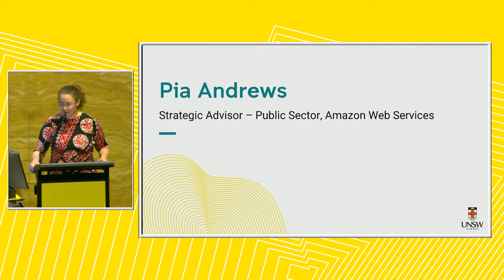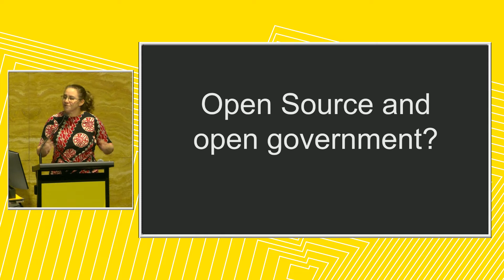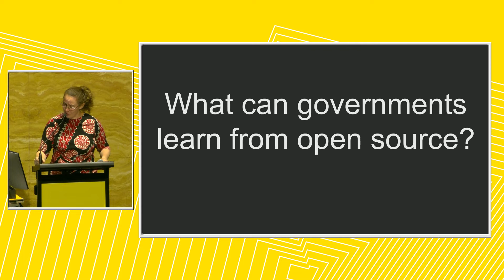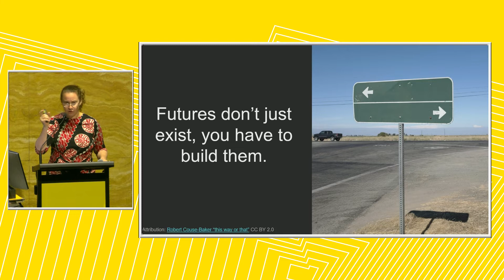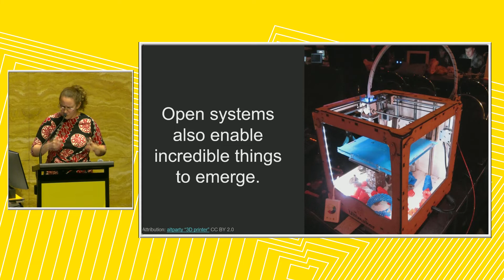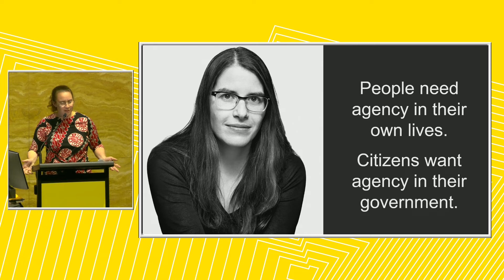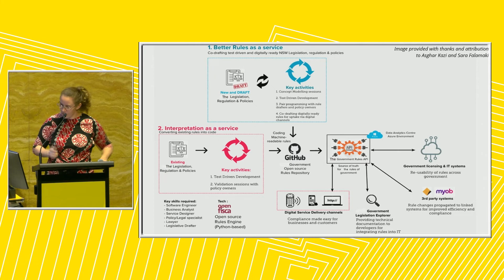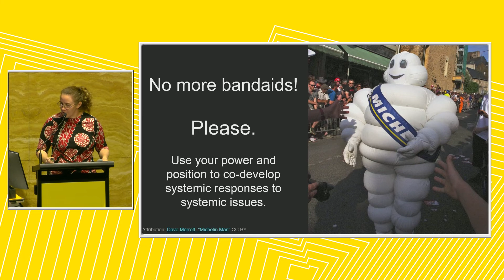Open Source: the Foundation for Open Government in the Internet Age with Pia Andrews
This talk is presented by UNSW Computer Science and Engineering as part of the 2022 John Lions Distinguished Lectures.

Many open source and maker communities demonstrate participatory governance everyday, with extendable architecture where anyone can contribute to shaping the world based on their values and skills. This kind of values-led, participatory and empowered approach to co-creation provides profound lessons for governments.

In this talk, open government, digital transformation and data geek, Pia Andrews will discuss how open source supports more open government and more equitable societies for us all.